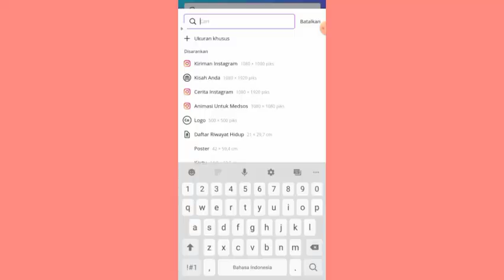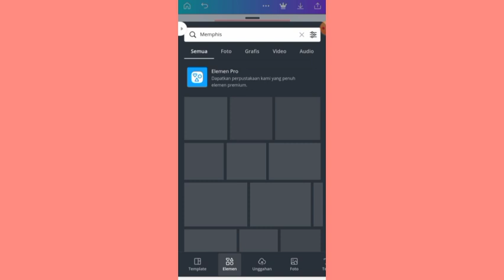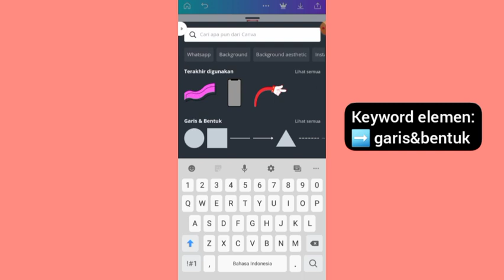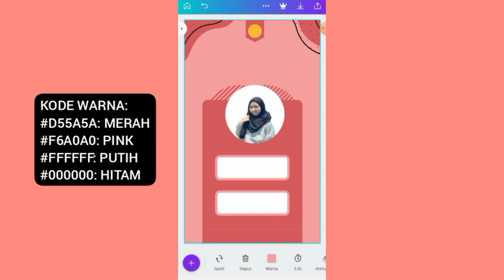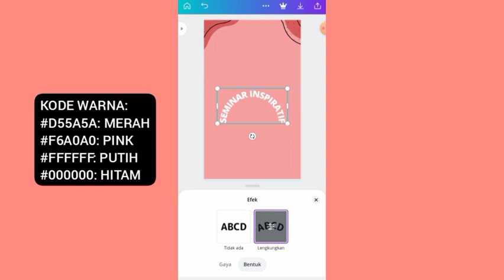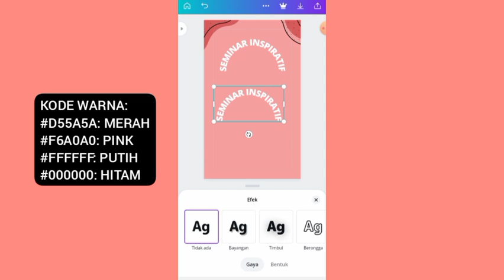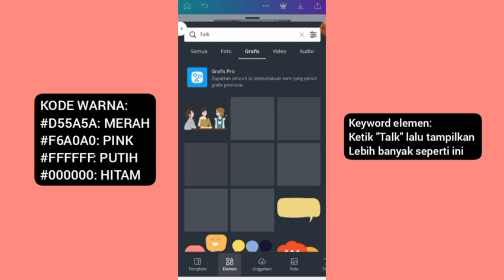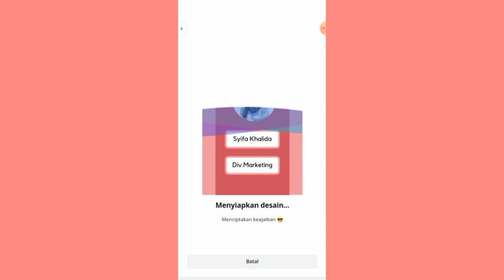Cara membuat desain id card panitia kece di canva via hp| Desain name tag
So guys,di video kali ini aku mau nge share "TUTORIAL MEMBUAT DESAIN ID CARD ATAU NAME TAG DI CANVA PART 2 " .
 Emang bisa desain di canva ? Bisa dong, bisa banget ! Cuma pake hp lagi 🤩Pastikan  koneksi jaringan kalian stabil yupss.

Hallo Semuanya ^-^
Kenalin Aku Syifa Khalida🙋‍♀️
Lulusan Entrepreneurship UPI, Seorang Freelancer, Content Creator, Business Owners. Channel ku umumnya suka share mengenai tutorial desain canva ,education, sharing session about life, tutorial desain editing and more~

So let's check the video📽

Yuk request next tutorial! Boleh banget kok ^-^ skuy ketik di kolom komentarnya yaa
🎤 Butuh pembicara pelatihan desain webinar/event kampus, sekolah, atau organisasi?

🎨Butuh Jasa Desain Grafis Canva dan Mau Order Template Desain Canva nya Aja? SAT SET GERCEP Terima Beres!

🔴 POSTING SCHEDULE 🔴
🕑 12.30 WIB (Sabtu)
🕑 12.30 WIB (Minggu)